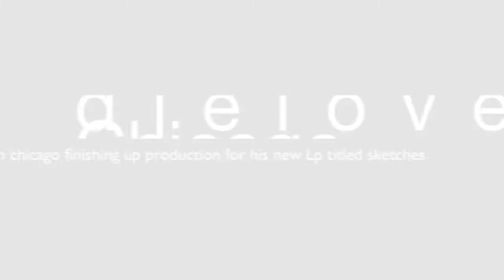djelove- Sketches Lp epk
music from
djelove's new digital LP titled sketches

download djelove beats for free @